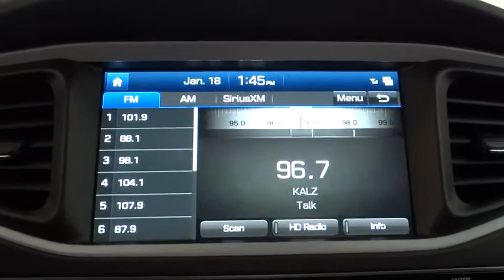2018 HYUNDAI IONIQ HYBRID Fresno, Bakersfield, Modesto, Stockton, Central California JU064777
2018 HYUNDAI IONIQ HYBRID
2018 HYUNDAI IONIQ HYBRID LIMITED HATCHBACK - Stock#: JU064777 - VIN#: KMHC05LCXJU064777

5590 N. Blackstone

Navigation, Moonroof, Heated Leather Seats, LIMITED ULTIMATE PACKAGE 03, Back-Up Camera, Aluminum Wheels. Limited trim, SYMPHONY AIR SILVER exterior and BLACK interior. EPA 54 MPG Hwy/55 MPG City! SEE MORE!br /br /KEY FEATURES INCLUDEbr /Leather Seats, Heated Driver Seat, Back-Up Camera Rear Spoiler, MP3 Player, Sunroof, Onboard Communications System, Aluminum Wheels, Remote Trunk Release, Keyless Entry. br /br /OPTION PACKAGESbr /LIMITED ULTIMATE PACKAGE 03 Option Group 03, Automatic Emergency Braking, Smart Cruise Control, Rear Parking Sensors, Driver's Integrated Memory Seat, Cargo Cover, Headlights w/Dynamic Bending Light Function (DBL), Lane Keep Assist System, Floor Console-Mounted Rear Vents, Radio: 8 Touch-Screen Display Audio, navigation system, Infinity premium audio w/Clari-fi music restoration technology, 8 speakers and Blue Link guidance package for 3 years, Wireless Device Charging, Blue Link Guidance Package For 3 years, enrollment required. Hyundai Limited with SYMPHONY AIR SILVER exterior and BLACK interior features a 4 Cylinder Engine with 139 HP at 5700 RPM*. br /br /EXPERTS CONCLUDEbr /Great Gas Mileage: 55 MPG City. br /br /BUY FROM AN AWARD WINNING DEALERbr /Lithia Hyundai of Fresno sells new and used cars, trucks and SUVs near Visalia and Hanford, California. We offer financing options and incentives for all Central California Hyundai customers. Conveniently accessible from the Golden State and Yosemite Freeways, we are located at 5590 N. Blackstone in Fresno. Less than thirty minutes from Hanford and Visalia, our sales department is open seven days a week to serve you. Fuel economy calculations based on original manufacturer data for trim engine configuration. Please confirm the accuracy of the included equipment by calling us prior to purchase. br /